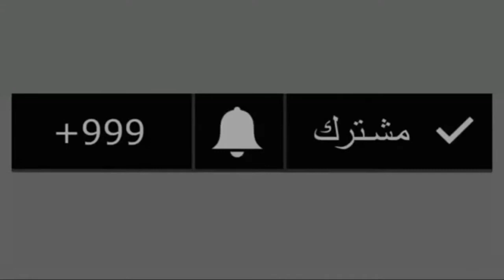طريقه تحميص وتمليح اللب السوبر في البيت بطريقه مظبوطه.،،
نصف كيلو  لب
معلقه ملح
معلقه كركم
4معالق ماء
معلقه خل
نخلط كل المكونات ببعضها  تعالونشوف الفيديو